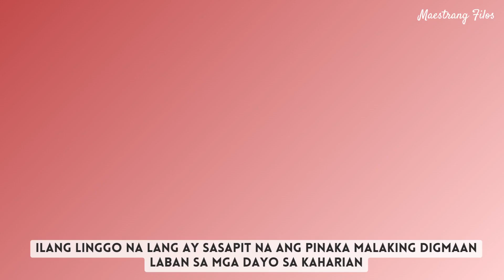Kwentong Pambata 4 | Ang Alamat ng Apoy | Maestrang Filos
It's Story Time! Tara na't alamin ang pinagmulan ng apoy.

The graphics and designs of this video are